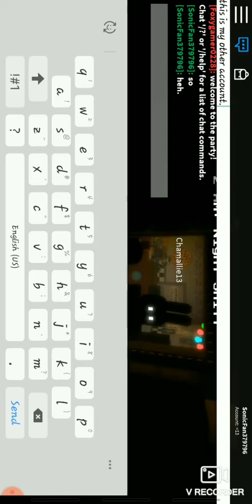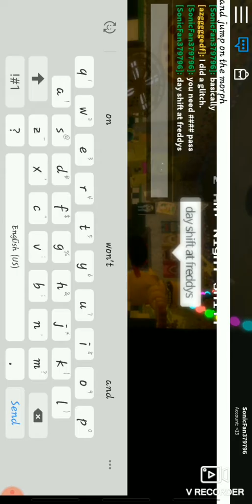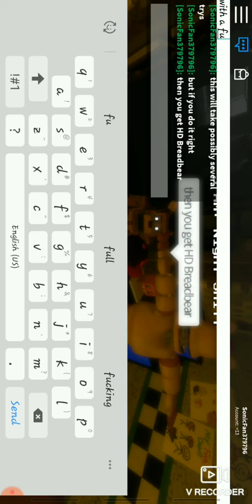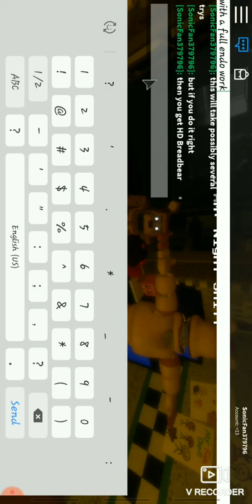how to get HD Breadbear. (Glitch that SHOULDN'T be patched)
well it turns out yes. THEY HAVE A HD BREADBEAR MODEL! And I love it! It's a glitch that SHOULDN'T be patched. PLEEAAASE DON'T PATCH IT! This should be a glitch that was MADE IN for the game! I don't want it patched and it should stay to honor lord Breadbear and god is watching down on us thinking we sure are something.